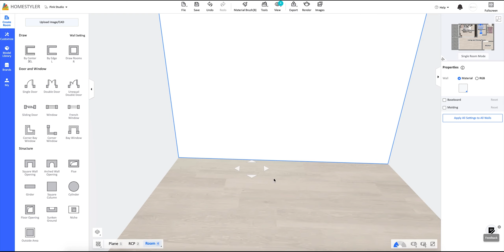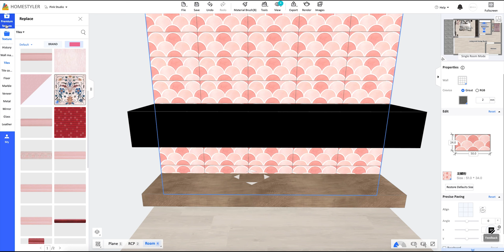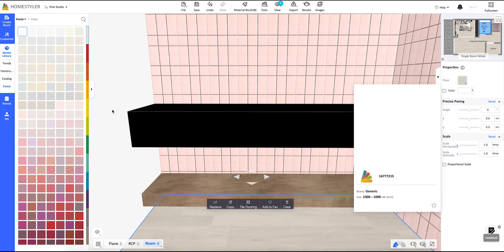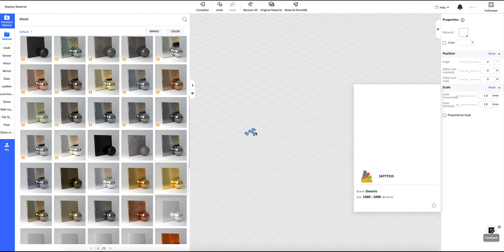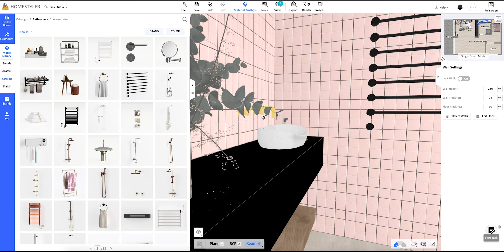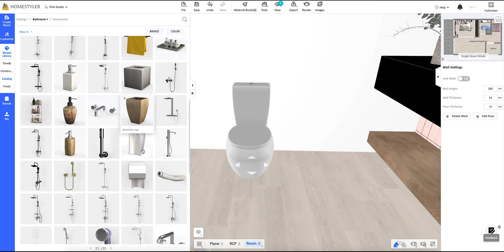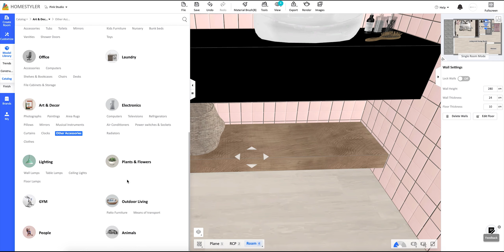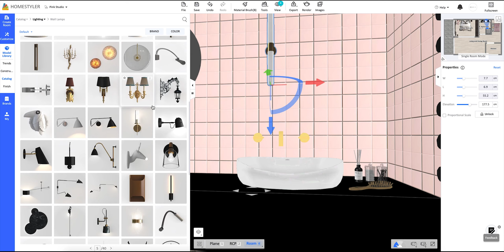HomeStyler - Pink Studio- Bathroom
The best home to take instagram pictures.